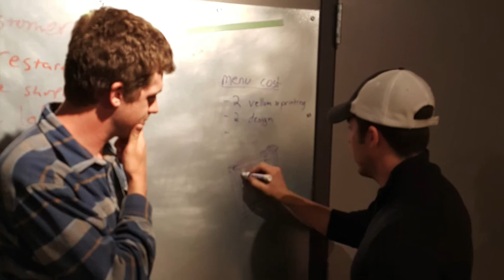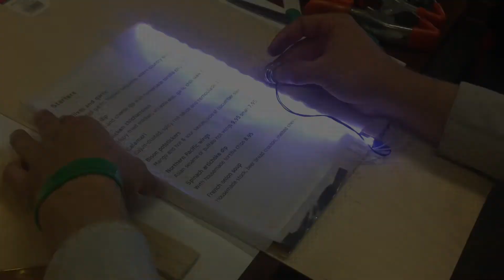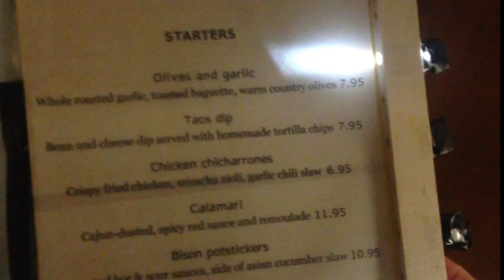Backlit Menus - Lumenu | DSEL at Montana State University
How might we help older users see menus in low-light conditions? The student team, Lumenu, comes up with an LED solution for Innovative Ideation class in DSEL at MSU.